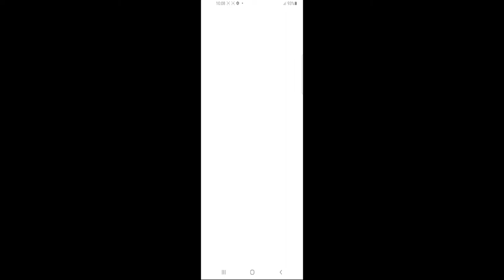Car Simulators - Saw Mill Simulator - Car Driving Simulators - Android ios Gameplay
GAME INFO: